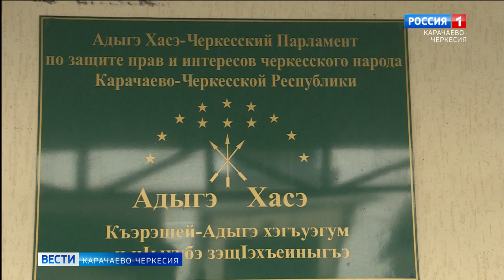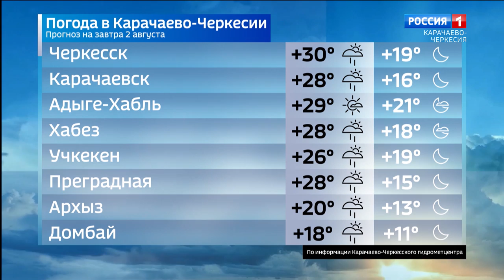Вести Карачаево-Черкесия 01.08.2023